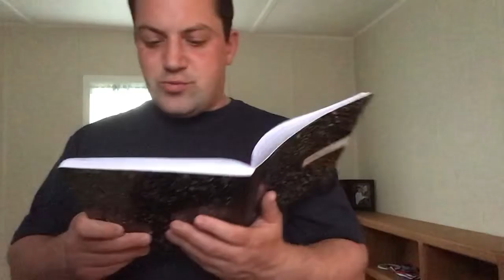Teacher Teaching Not Giving Full Answer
Business and Politics